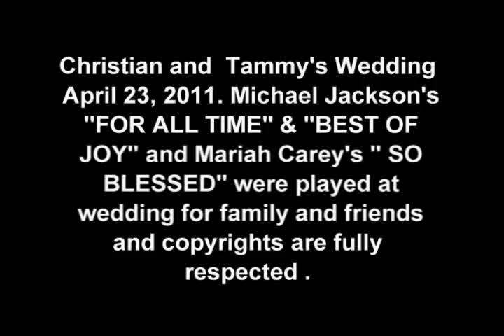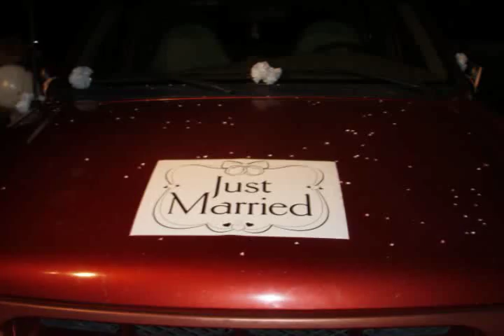Christian and Tammy's Wedding 4 23 11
Together we laugh, we dream, we love  and on this day we marry Tamara & Christian